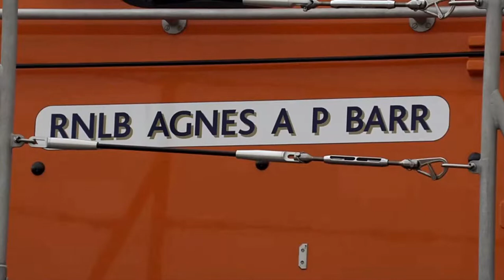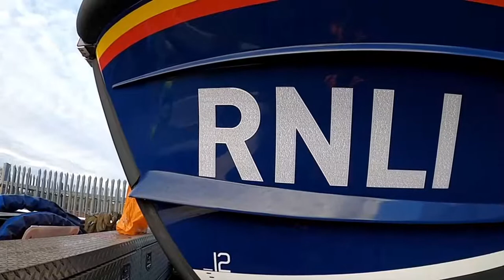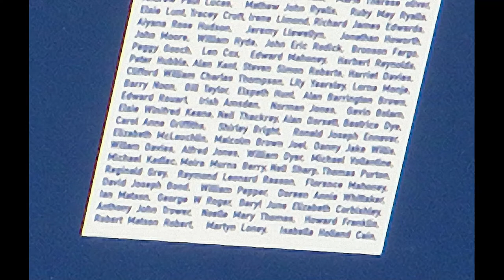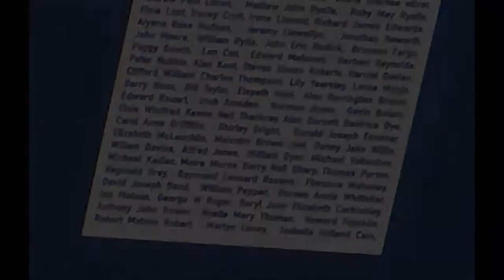Delivery of Liz's lifeboat to Invergordon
Delivery of daughter Liz’s Lifeboat ‘Agnes A P Barr’ to station at Invergordon. Liz’s name is on port side number 7 near the bottom.